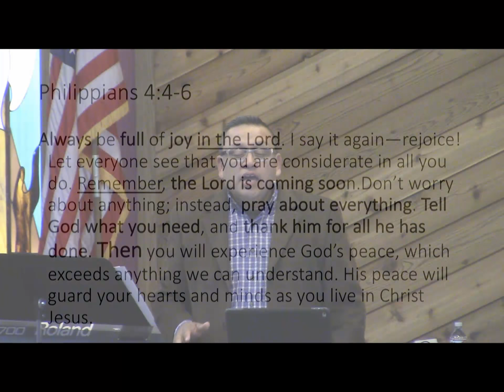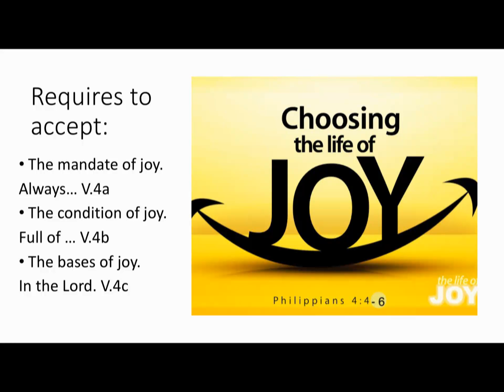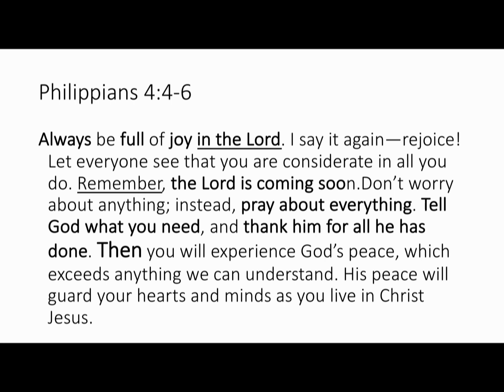Sermon May 21, 2017 Choosing a life of Joy